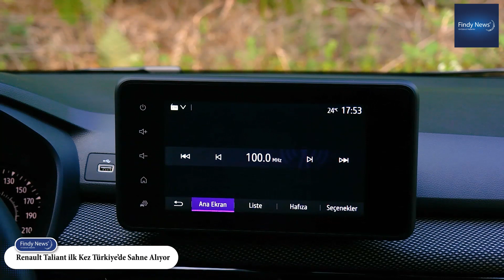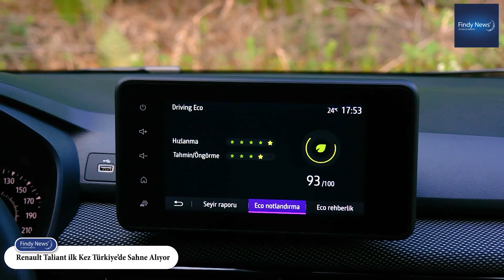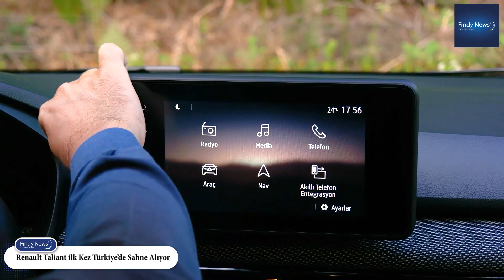Renault Taliant ilk Kez Türkiye’de Sahne Alıyor